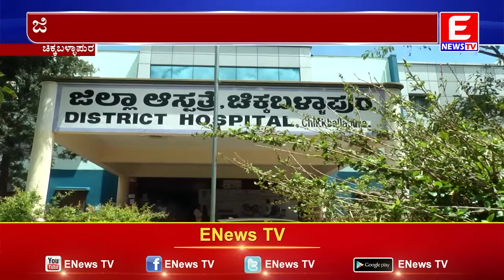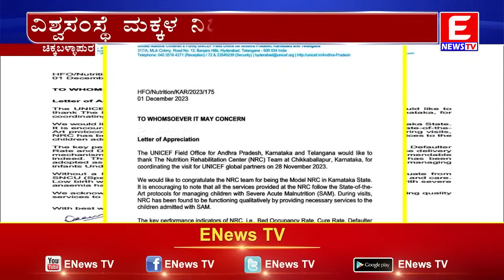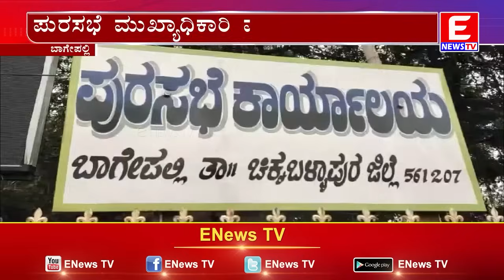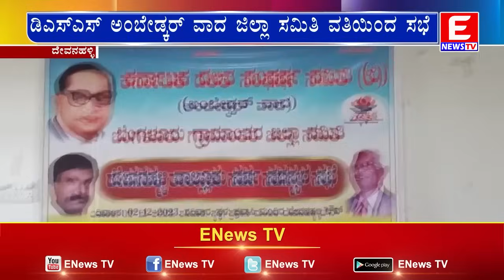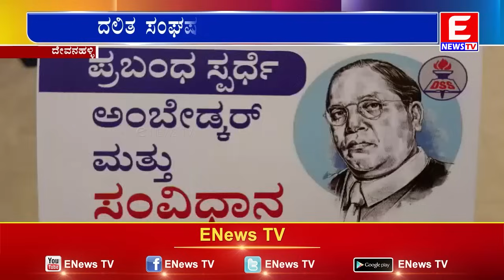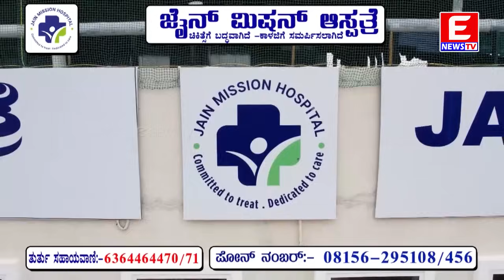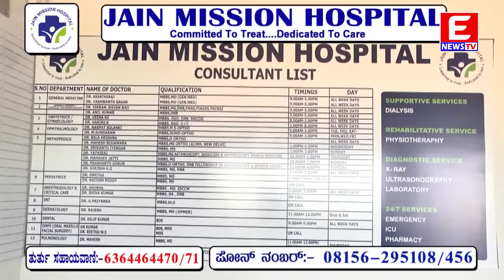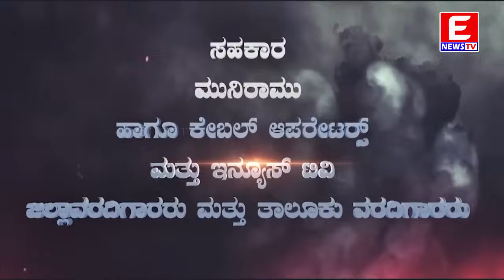ENEWS TV (Main News) 02-12-2023